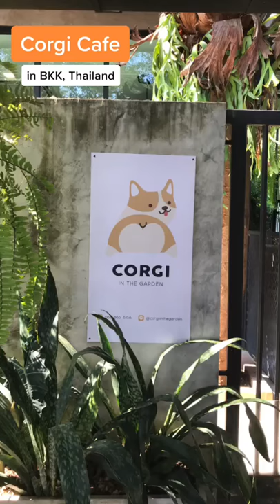CUTEST Corgi Cafe 🐶 Corgi in the Garden | Bangkok, Thailand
Get ready for cuteness overload! 😍🐶❤️

I visited a corgi cafe in Bangkok, Thailand earlier this year. Here is a little compilation of my experience 😊 hope you enjoyed! Aren't they adorable??

Details:
Corgi in the Garden
338/1 Kallapaphruek Road Bang Wa, Phasicharoen Bangkok 10160, Thailand